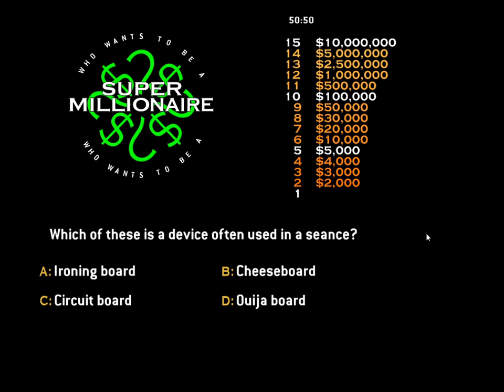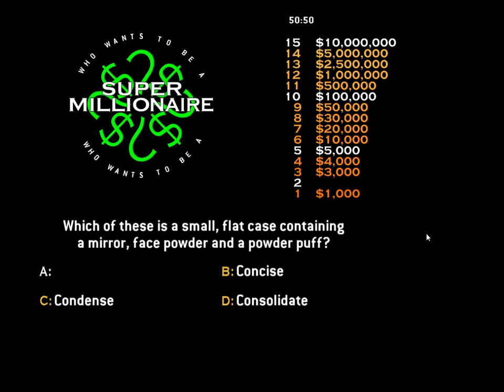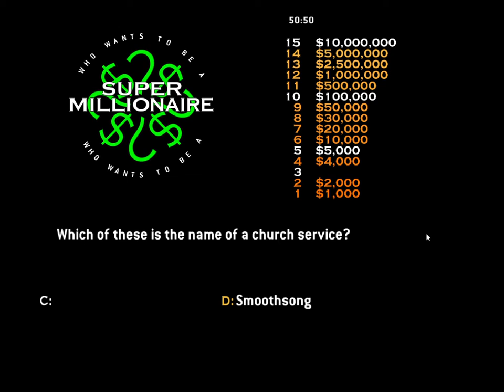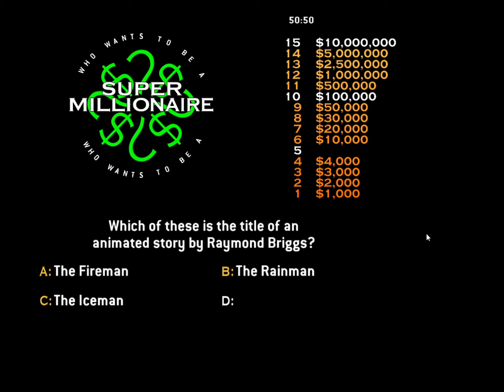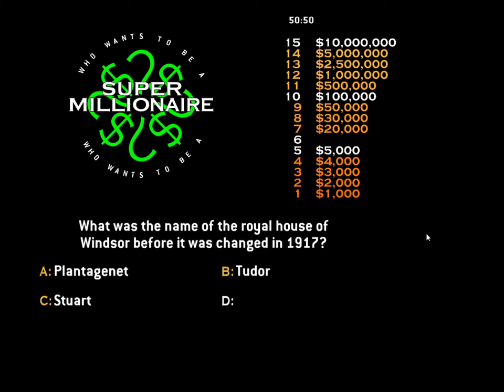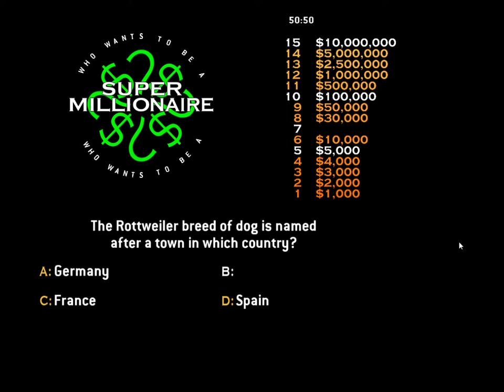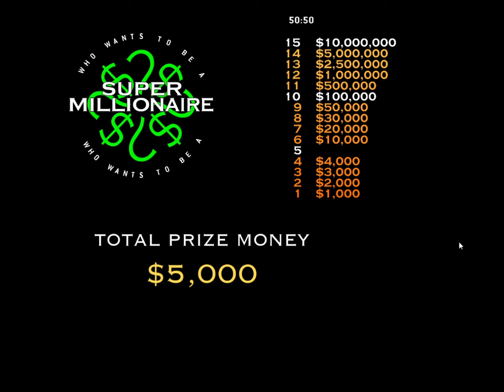GSL's Super Millionaire Season 1, Episode 10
Welcome to episode ten of Super Millionaire on the Game Show Lounge! Tonight, @yrnpproductionsstudio193 will take his chance in the hot seat for a chance to win big money. Will Nate Powalie win $10,000,000? Watch to find out and enjoy!